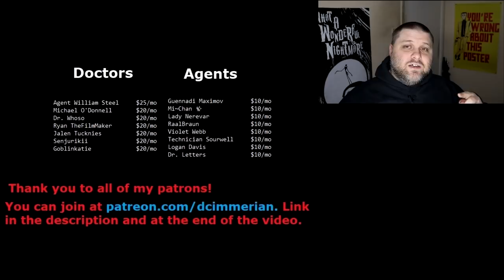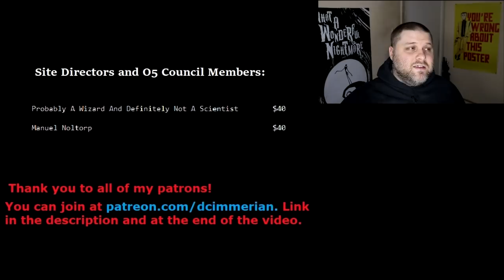You're Wrong About How It Ends